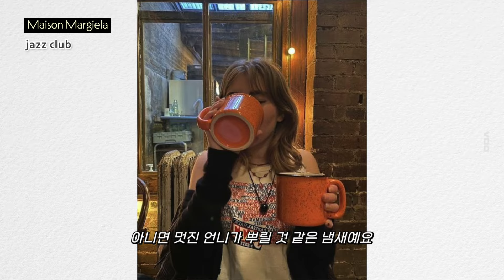"무슨 향수 뿌리세요...?" 뿌릴 때 마다 질문 받은 내돈내산 2030 인생 향수 추천🌹 (내돈내산)ㅣ만만송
향수는 사실 잘 모르지만 최근에 스트레스성 구매로
미친듯이 많이 샀어요...그래서 향수추천 해보았습니다ㅋㅋㅋㅋ
저랑 어울릴 것 같은 향수 추천해주세요 다 써볼게요!!

0:00 하이라이뚜
0:31 만만송 향수 취향
1:00 20대 중후반 세련된 느낌 (샤넬 No.5)
1:51 우디함의 끝판왕..(자라 에보니우드)
2:47 청순하고 싱그러운 레몬향 (조말론 바질&네롤리)
3:47 독특한 뉴욕 재즈 바이브.. (마르지엘라 재즈클럽)
5:22 내가 바로 인간 명품이다 (YSL 리브르)
6:30 안 설렐 수 없는 비누향 ⭐ (산타타마리아노벨라 멜로라노)
7:49 데일리로 뿌리기 좋은 천사향 (산타마리아노벨라 엔젤디피렌체)
9:00 환불하러 갈 때 뿌리는 ㄱㅐ 쏀향 (디애스엔더가 버닝바버샵)

⛱️ 만만송 본캐 '잇츠오케이'  :  @ITs_okay_vv